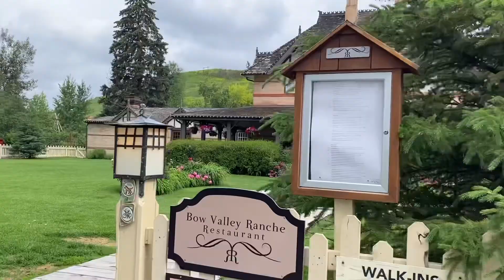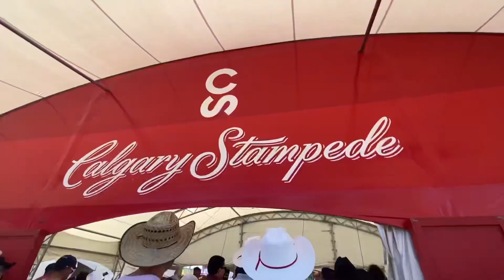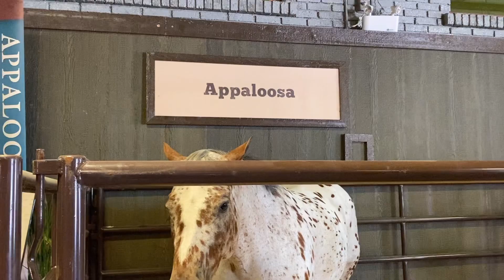𝐩𝐫𝐢𝐥'𝐬 𝐯𝐥𝐨𝐠🇨🇦 | 卡加利的日本禮品店?🇯🇵 / 不停食食食 / 第一次參加牛仔節💂‍♂️ / 自製韓國大蒜豬手 / 準備路試🚗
大家好，我是pril。你們最近還好嗎?  這段vlog主要是關於食物，還有我第一次去 Stampede的情況，這是我在卡加利見過的最擁擠的地方。 感謝大家的支持，我們下個vlog見！ ;)

Hello everyone, this is pril. How are you guys doing? Mostly about food in this video and I went to Stampede for the first time ever, it was the most crowded place that I’ve seen in Calgary. ;)

editing: VLLO